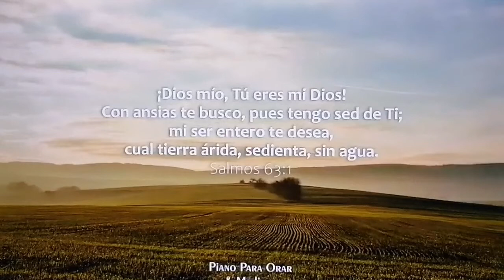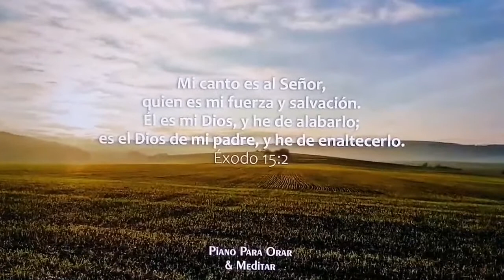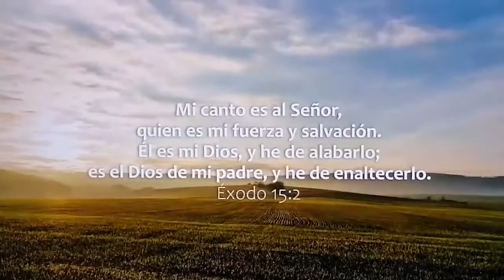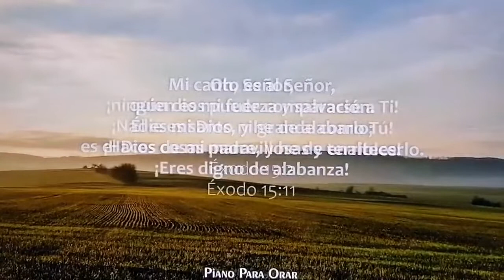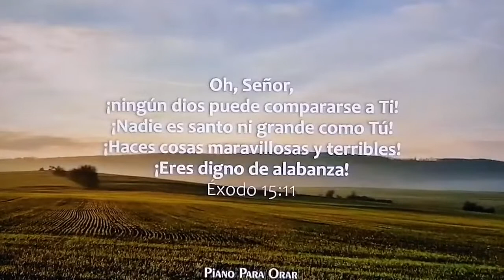CUANDO DIOS OBRA, ES SIN LÍMITE -Alabanza Elim Hermosillo-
Devocional basado en el capítulo 11 del Evangelio según el Apóstol JUAN; y que lleva por título

          *"CUANDO DIOS OBRA, ES SIN LÍMITES"*

     ADEMÁS PUEDES SEGUIR Y VER TODOS LOS DEVOCIONALES DIARIOS EN:
5